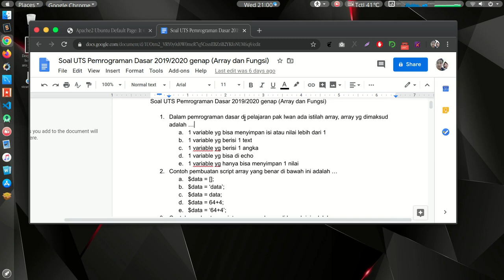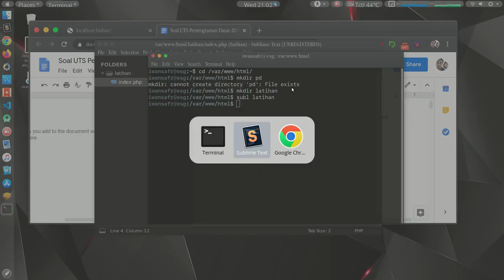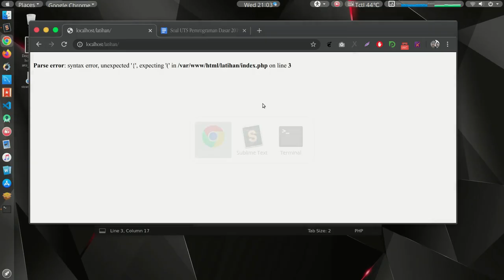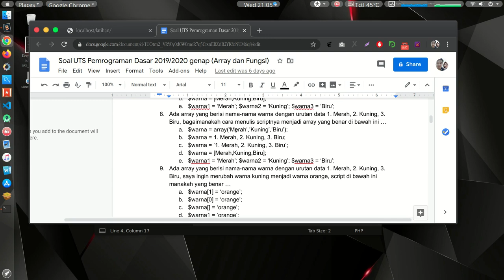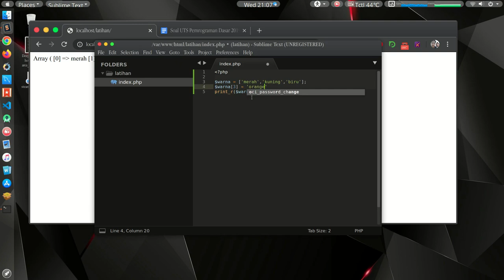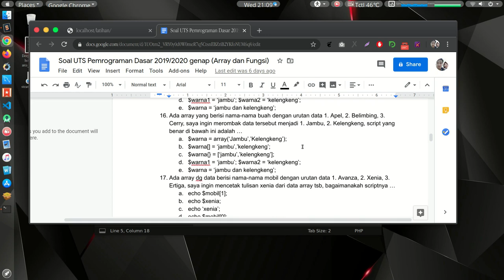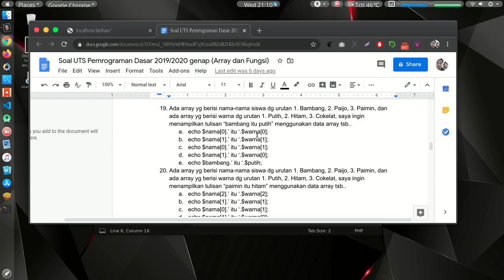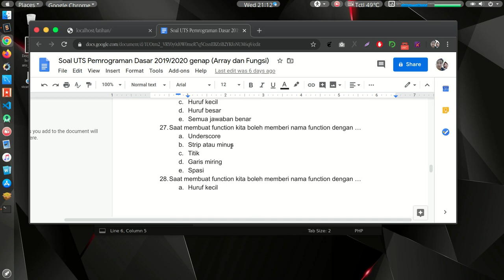Pembahasan Singkat Tentang Array dan Function di contoh soal ujian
ini adalah contoh pembahasan array dan function di bahasa pemrograman php yang biasa muncul di ujian, ini berisi tentang cara membuat array cara membuat function dan memanipulasi atau memodifikasi array dan function, selamat belajar